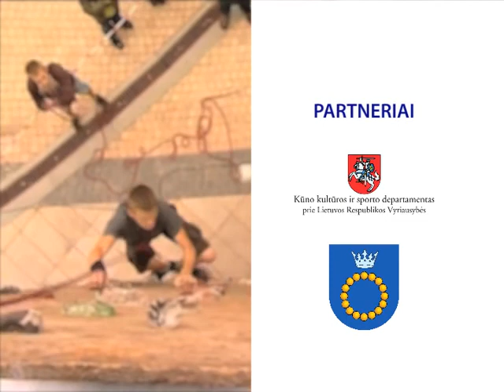2011 m. festivalio „Sportas visiems" pristatymas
Maloniai kviečiame 2011 m. gegužės 27--29 dienomis dalyvauti festivalyje „Sportas visiems" Palangoje.   Jūsų laukia pasipuošusios sporto aikštės, stadionai, bėgimo takeliai ir orientavimosi maršrutai, turiningos vakaronių programos, susitikimai, seminarai.